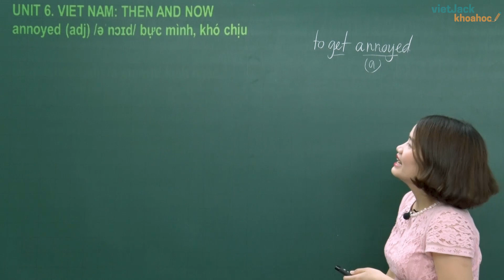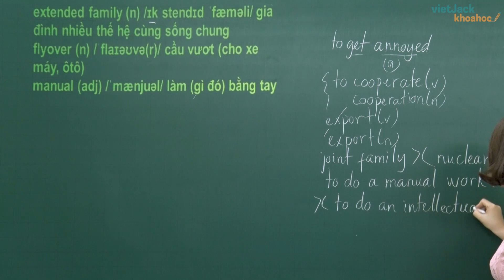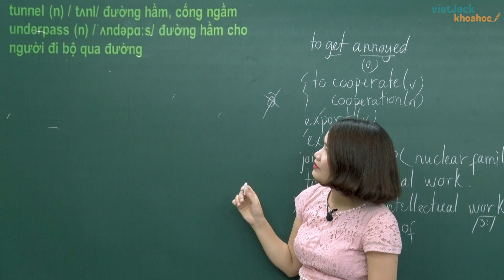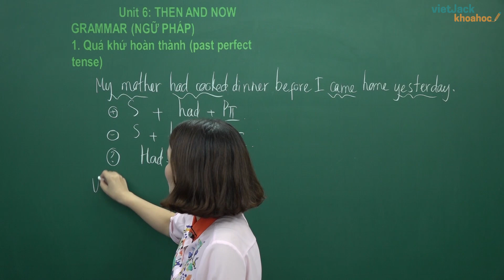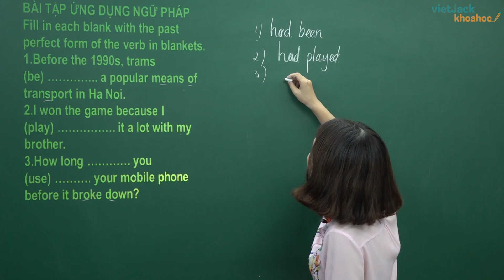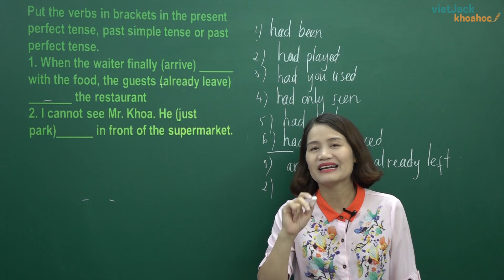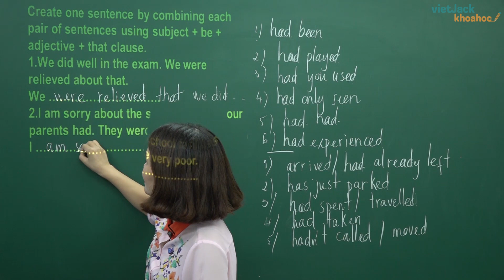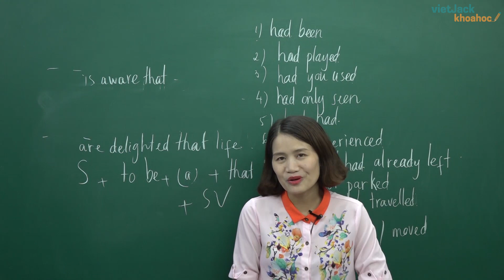Unit 6: Vietnam then and now - Tiếng Anh 9 - Cô Vũ Thanh Hoa 2020 (TỐT NHẤT)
Tiếng Anh 9 - Video bài học hôm nay, cô hướng dẫn các em toàn bộ kiến thức cần nhớ  Unit 6: Vietnam then and now. Cùng với đó, cô sẽ làm một vài ví dụ minh họa. Theo dõi bài học cùng cô để học tốt hơn nhé !